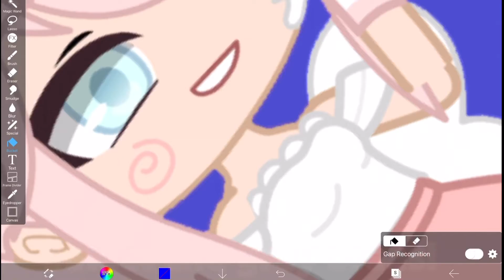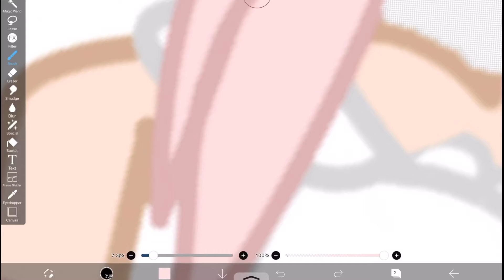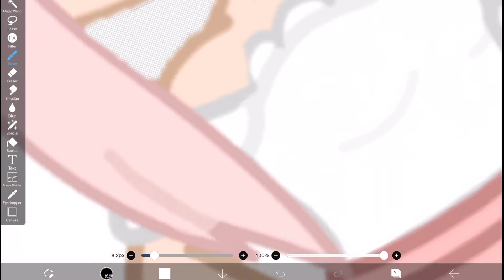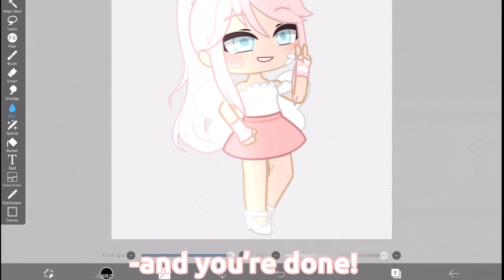⿻‧₊˚ଘ🎐🎀᠀・how to make a SOFT EDIT! | gacha !!